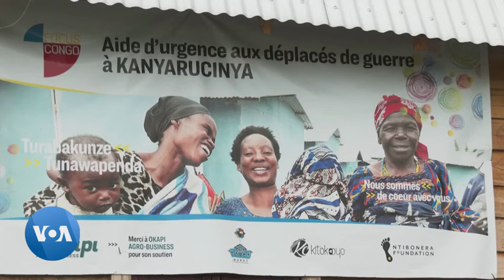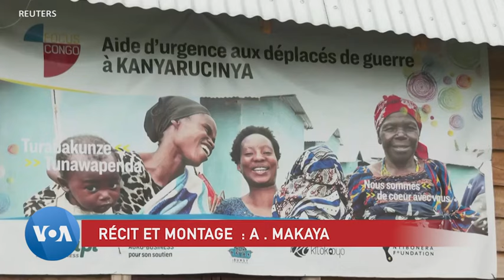Le jeu d'échecs pour apaiser les traumatismes des enfants déplacés à Kibati, dans l'Est de la RDC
À Kibati, dans l'Est de la RDC, des enfants déplacés découvrent chaque semaine le jeu d'échecs grâce à l'initiative "Chess in the City". Ce programme, fondé par Akili Bashige Lwenda, vise à apaiser les traumatismes et à enseigner la pensée critique.